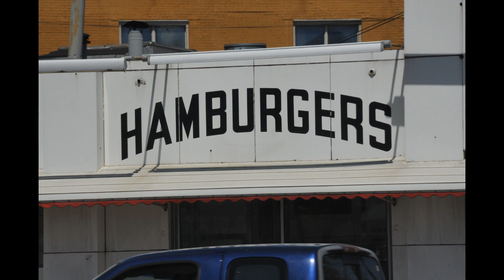Detroit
All over.